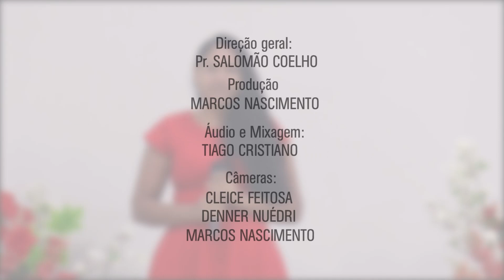EUCIANY NASCIMENTO | 10º rodada do ADORAI 2019 | Espelho para o mundo - Suelem Lima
Euciany Nascimento, faz parte da Assembleia de Deus em Bragança, está participando do concurso de louvor ADORAI.

Este projeto é realizado pala Assembleia de Deus em Bragança-PA.

São 32 candidatos que se apresentarão nos programas da igreja no SBT Bragança, ao longo dos meses de agosto a novembro.

Somente os 4 finalistas irão cantar no dia 14 de novembro no palco do ADORAI.

CRÉDITOS
Direção Geral: Pr. Salomão Coelho

Produção: Marcos Nascimento

Áudio e mixagem: Tiago Cristiano

Câmeras: Cleice Feitosa, Denner Nuédri, Marcos Nascimento

Edição: Marcos Nascimento.

Para avançar para a próxima fase, o candidato deve acumular mais visualizações aqui no vídeo até às 11h da próxima quarta-feira, dia 25 de setembro.